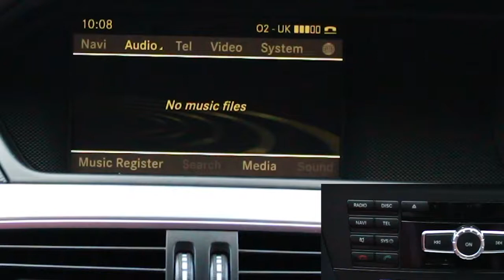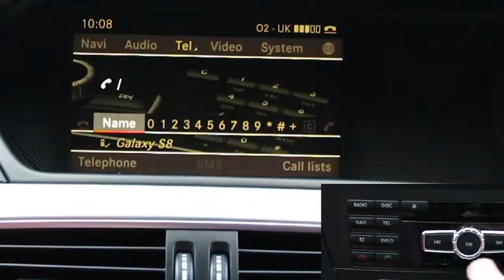2011 Mercedes Benz C Class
MERCEDES-BENZ C CLASS 1.8 C180 BLUEEFFICIENCY AMG SPORT EDITION 125

Exterior
00:14
Interior
01:05
Test Drive
02:57

Music: Music by Jason Shaw (audionautix.com) Pop Star (loop at 01:07, 03:07)